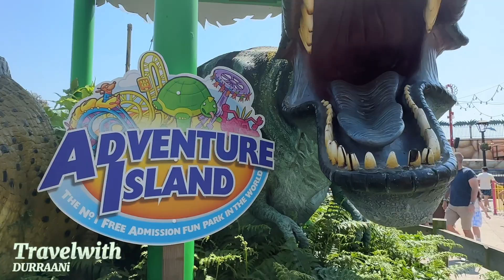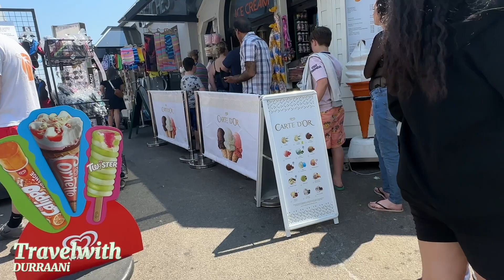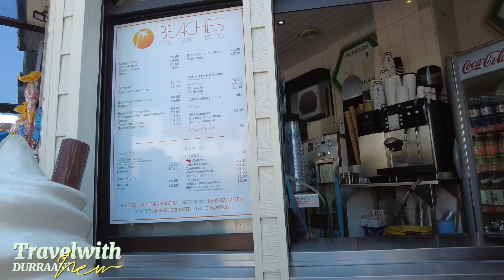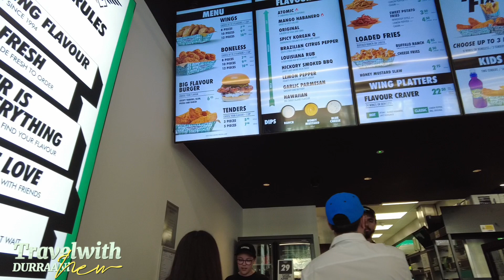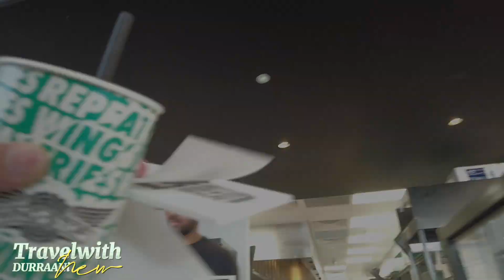Whatever happened to the kid?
On my second part.  I saw a kid running away, i knew something was not right and i picked a random family to inform and suprise it was thier kid and entrie family ran towards the direction to look for the kid .

Did they find the kid?
What happened  to the kid?
Why was he running ?

Today i have visited the longest pier in the WORLD.

southend pier & railway
Southend Pier is the city's most treasured, historical icon as well as being the longest pleasure pier in the world. It stretches for 1.33 miles out into the Thames Estuary, putting Southend on the map as well as into the record books.

Watch out guys

Welcome to my channel, I am not a full time travel vlogger, however, I do travel a lot, therefore, I love to share my experience on scam streetfood travelculture & try to capture any think that my eyes can see so you guys can enjoy it.